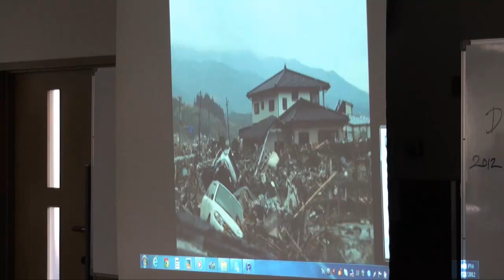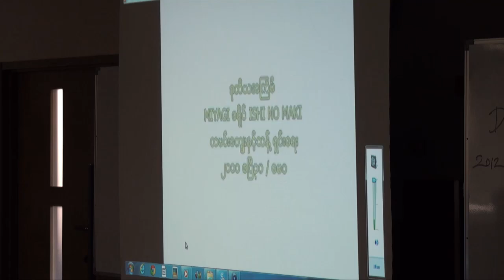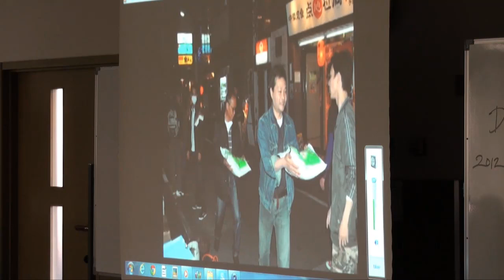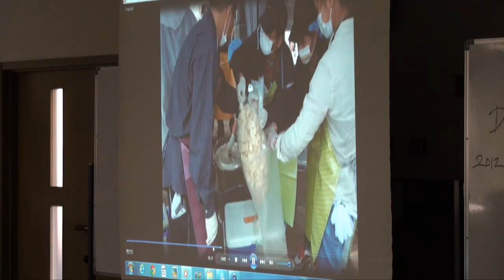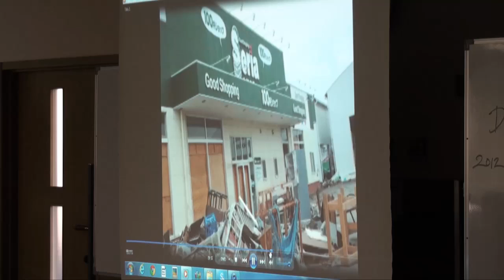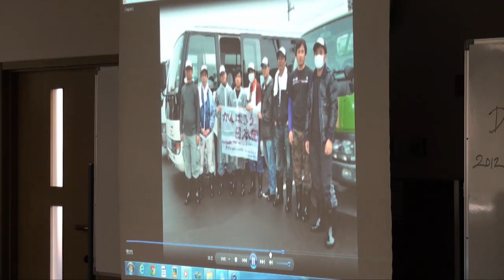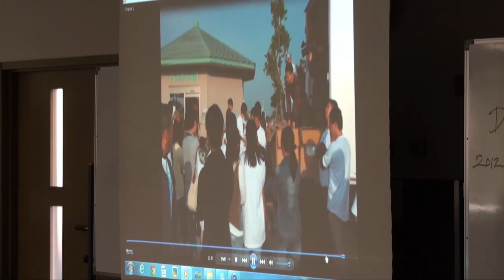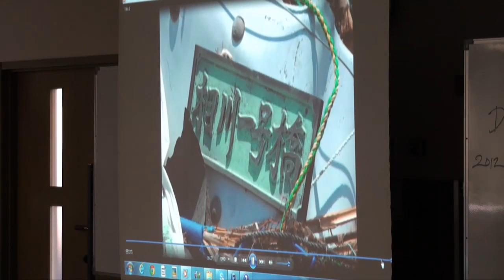myanmar8888(1 Full Year Jap EQ)11-3-2012/3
1st Anniversary of East Japan Disaster Memorial Service,
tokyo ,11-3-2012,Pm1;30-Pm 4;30